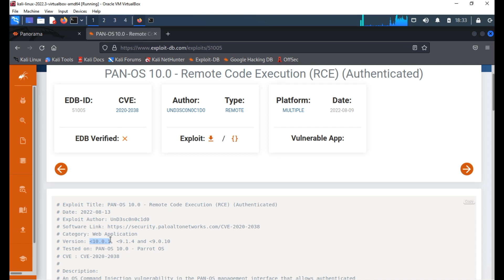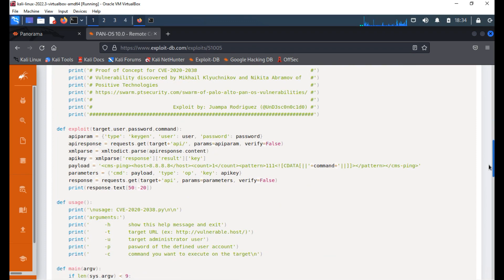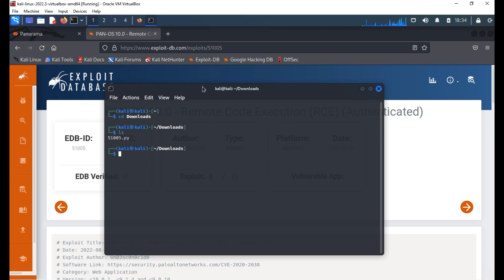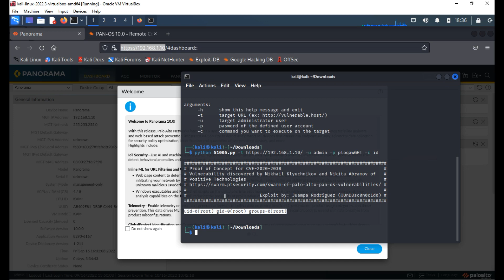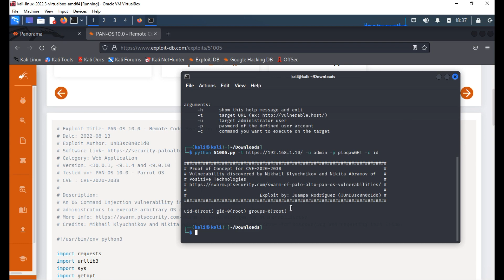Exploitdb - PAN-OS 10.0 - Remote Code Execution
PAN-OS 10.0 - Remote Code Execution (RCE) (Authenticated)